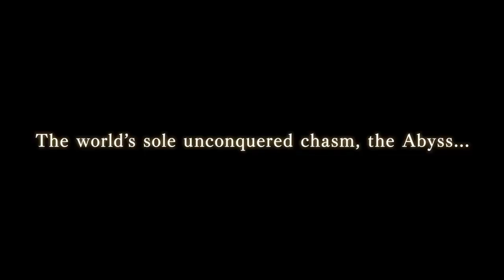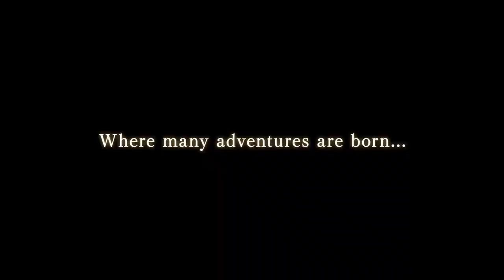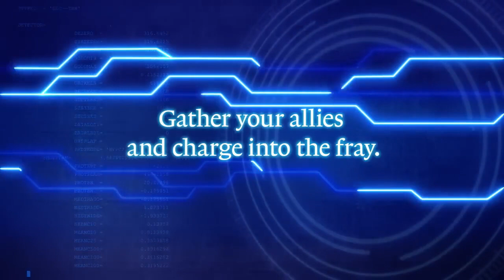TOP 10 LANÇAMENTOS DE SETEMBRO 2022 PARA O NINTENDO SWITCH, OLED E LITE ! 😎😎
Top 10 lançamentos de Setembro 2022 para o Nintendo Sietch, Oled e Lite !

Fala aeee Nintendista
O mês de Agosto foi um mês de poucos jogos memoráveis para o Nintendo Switch, deixando destaque apenas para o jogo indie Cult of the Lamb. Mas e agora? Será que o mês de Setembro nos reservará ótimas novidades? Bom te convido a embarcar comigo nesse vídeo e conhecer o Top 10 lançamentos de Setembro 2022 para o Nintendo Switch!

Lista dos jogos anunciados:
- JoJo’s Bizarre Adventure: All Star Battle R – 2 de Setembro
- LEGO Brawls – 2 de Setembro
- Made in Abyss: Binary Star Falling into Darkness – 2 de Setembro
- Temtem – 05 de Setembro
- NBA 2K23 – 9 de Setembro
- Splatoon 3 – 09 de Setembro
- Little Orpheus – 13 de Setembro
- Return to Monkey Island – 15 de Setembro
- The DioField Chronicle – 22 de Setembro
- The Legend of Heroes: Trails from Zero – 27 de Setembro
- FIFA 23 – 30 de Setembro